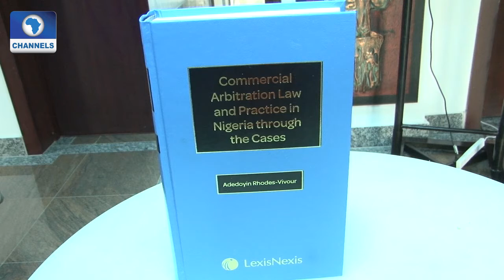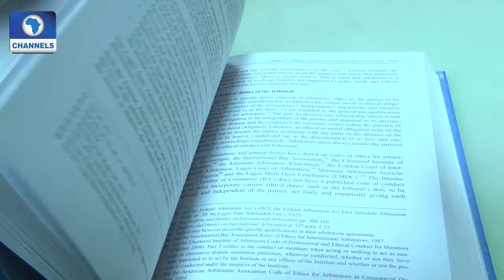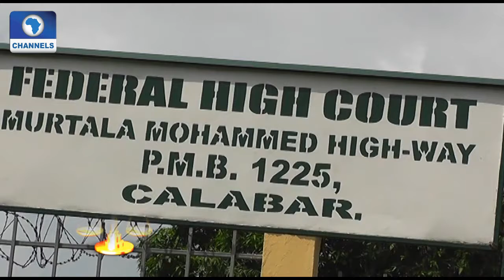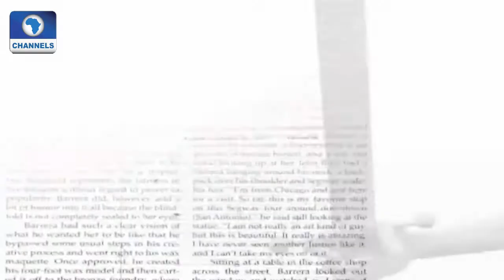Law Weekly: Book Launch By Mrs. Adedoyin RhodesVivour